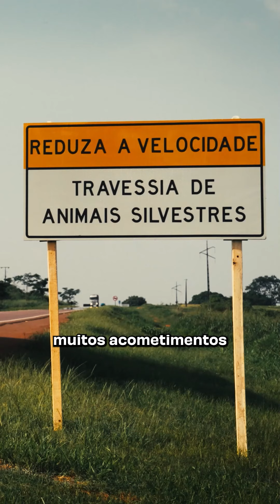[Perda de biodiversidade] BR-163: Progresso para quem?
🚨 OS ANIMAIS ESTÃO EM RISCO 🚨

💔 Se não é atropelamento, é queimada. Se não é queimada, é desmatamento. Se não é desmatamento, é caça. 😰

🔥 O avanço da agropecuária industrial no norte do país está impactando diretamente a vida de diversos animais que dependem das florestas para sobreviver. 😭

🎥 Assista ao "BR-163: Progresso para quem" e assine nosso manifesto pela vida selvagem

💪 Com o seu apoio, podemos continuar lutando pelos animais. 🧡